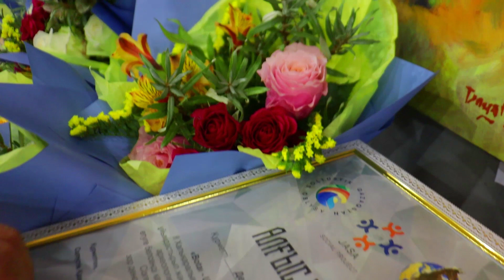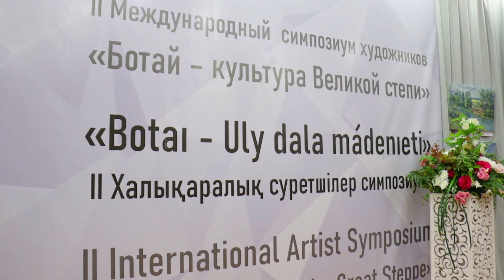Программа "Наша история с Алией Икамбаевой" 17.09.2023